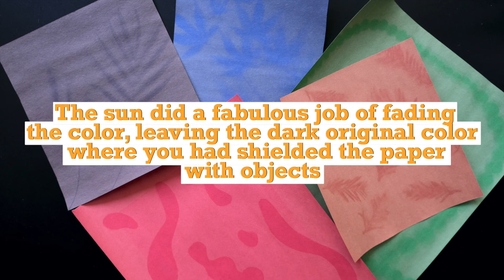Sun Printing on Construction Paper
Difficulty: ★☆☆☆☆ - Easy
Time: 30 minutes (+ inactive 2-3 hours when the sun does its magic)
Materials:
❏ Construction paper (preferably dark colors)
❏ Found objects like leaves, flowers, sticks and pebbles
❏ Thick paper (optional)
❏ Tray or cardboard (optional)
❏ Piece of glass or acrylic sheet, plastic wrap or tape (optional)

Tips: Do this activity on a bright sunny day. If it’s cloudy you will need to wait longer.